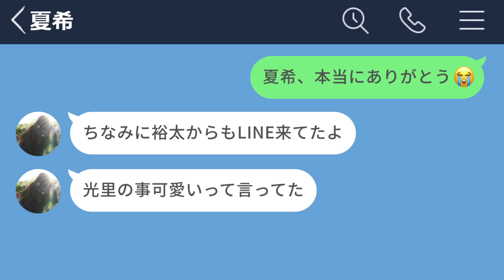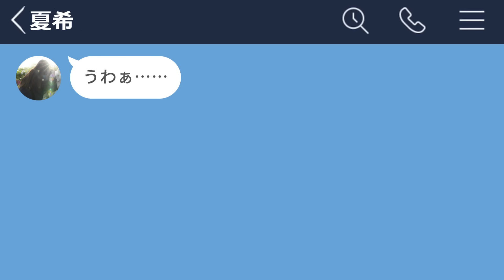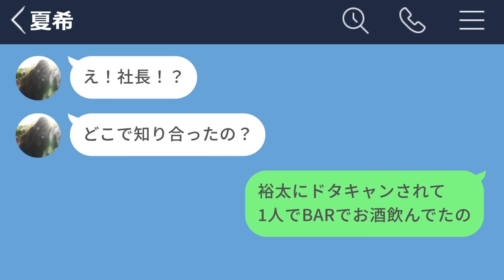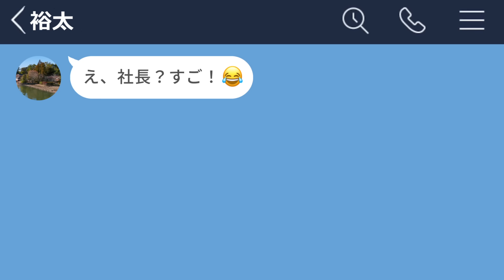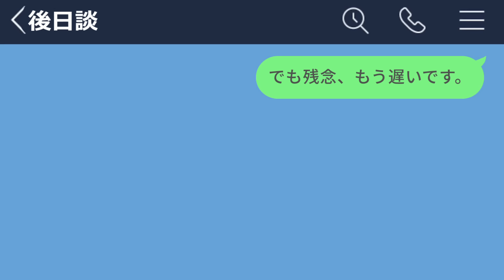【LINE】将来性のないフリーターとセフレ関係を切って金持ち社長の嫁になりました【声あり再UP】